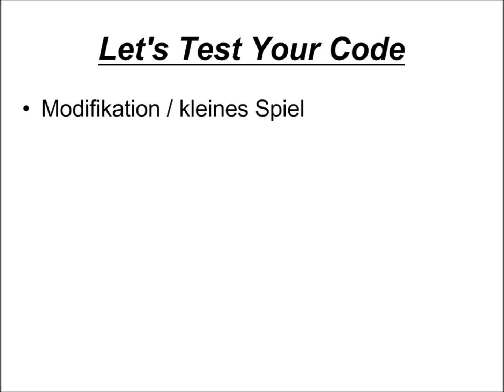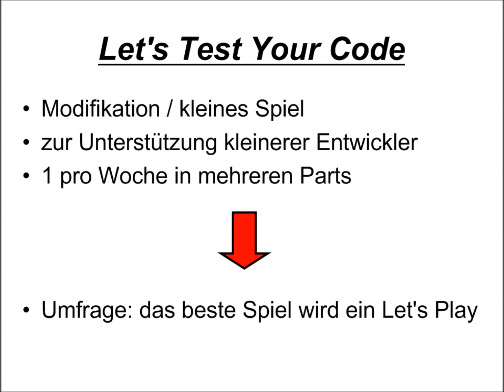Infovideo: Let's Test Your Code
Du willst IMMER AUF DEM NEUESTEN STAND sein oder Dich EINFACH NUR UNTERHALTEN?